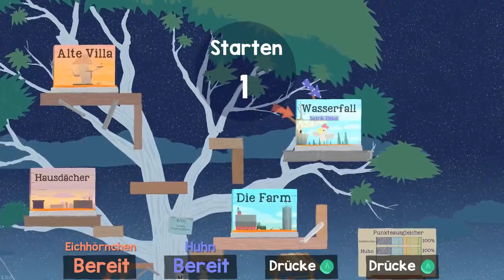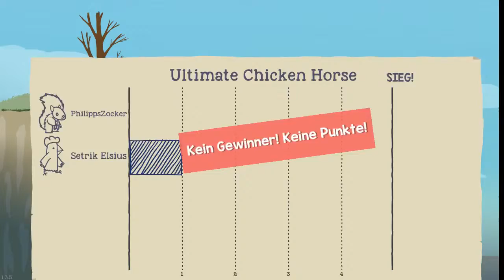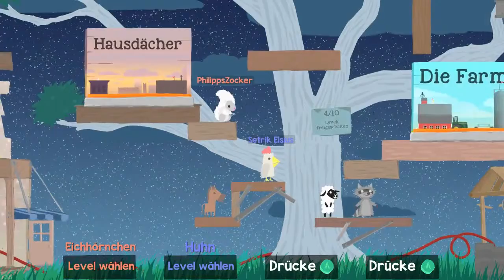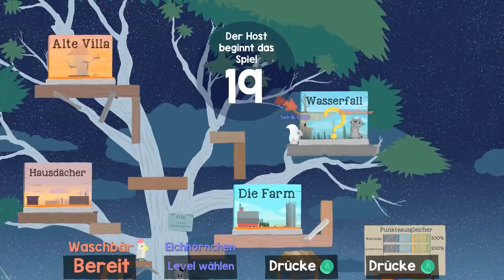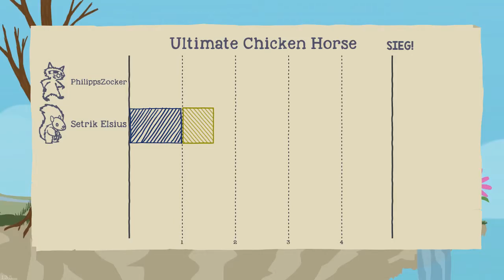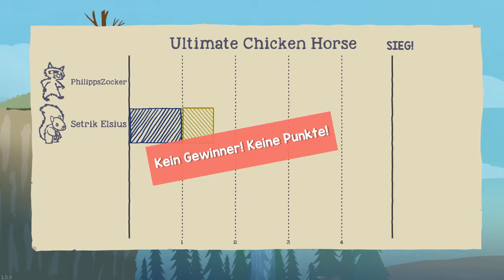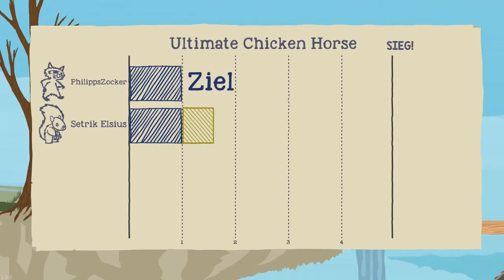Wasserfälle & weite Spünge ➤ Ultimate Chicken Horse №07 - [LetsPlay] [1080p FullHD]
✼ Folgeninfo ✼

Nächste Titel:
# n.A.
# n.A.
# n.A.

Neue Videos, Infos und die schönsten Schnappschüsse aus  Nowanien und dem Dreielbenland. Also schaut unbedingt vorbei.

✎ Netzwerk CraftYourLife:
✼ Offizielle Homepage

✼ Texturen von Minecraft 1.8.x [via Dropbox]